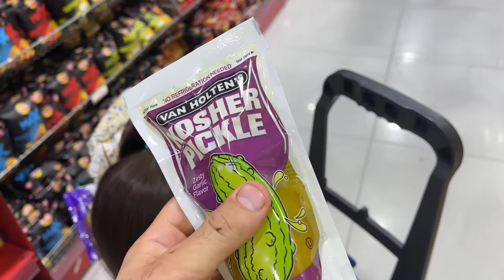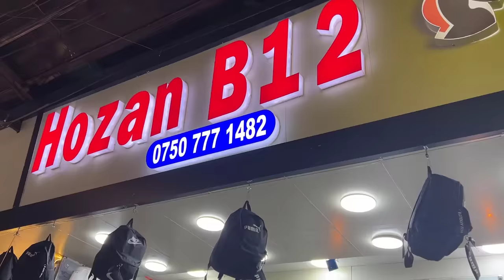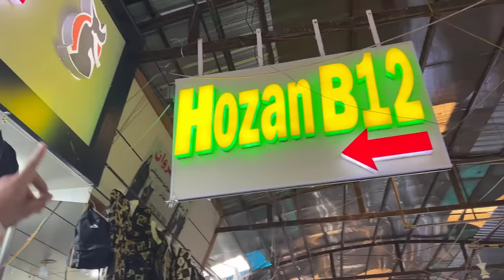جبسی تاکیس و خەیارە نوێیەکەمان خوارد بە لیمۆی ترش،دەممان پڕ ئاو بوو😋Taxis challenge